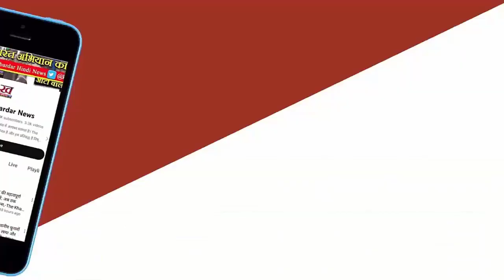Maldive ने हिडन एजेंडा वालों को सिखाया सबक बंपर जीत के बाद बड़बोले हुए Muizzu, India पर निशाना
मालदीव में संसदीय चुनाव जीतने के बाद राष्ट्रपति मोहम्मद मुइज्जू ने बड़बोला बयान दिया है। उन्होंने भारत का नाम न लेते हुए निशाना साधा और कहा कि मालदीव ने हिडन एजेंडा वालों को सबक सिखाया है।